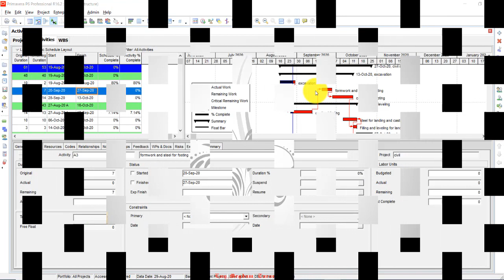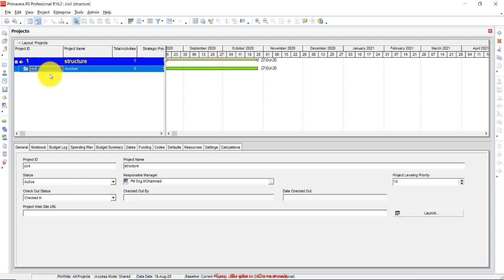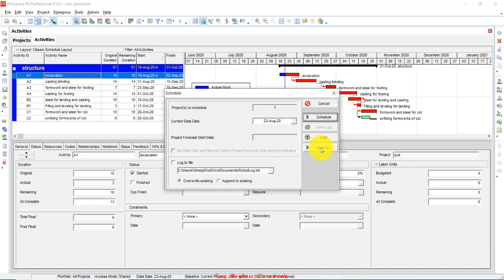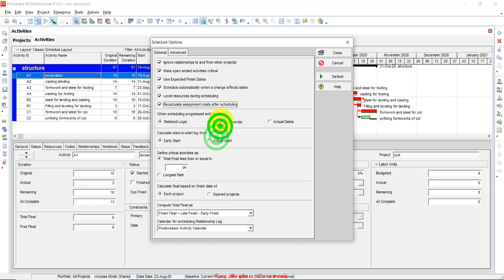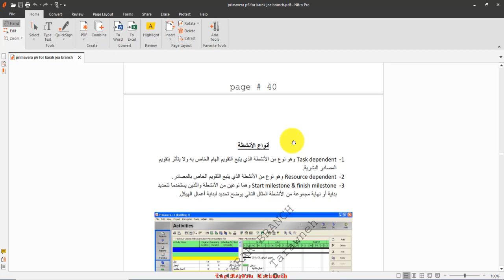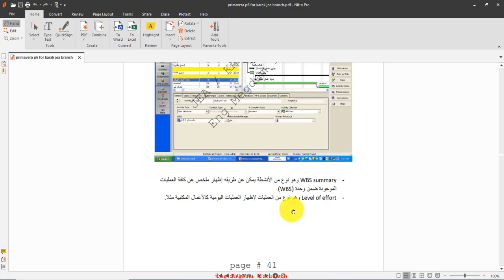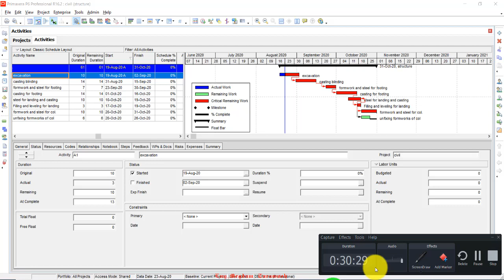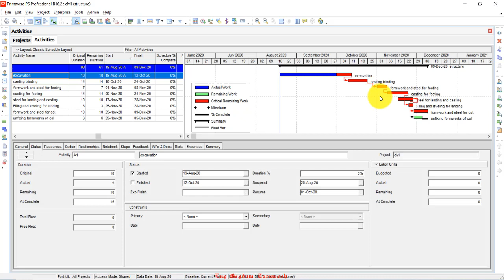lesson5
شرح كيفية ادخال فترات التوقف و الإستئناف مثل فترة توقف وباء كورونا
شرح انواع النشاطات
شرح قائمة schedule
شرح مشاكل عمل run schedule و كيفية معالجة مشاكلها بإستخدام
Actual date Technique